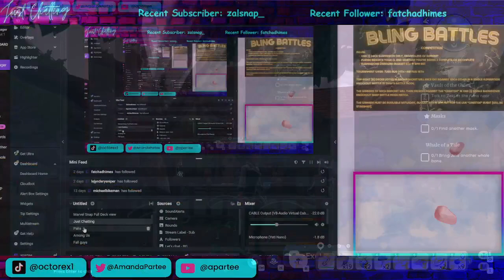Palia time, chill no cam night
Palia tonight, finishing some small goals in game and leveling up my bow!!